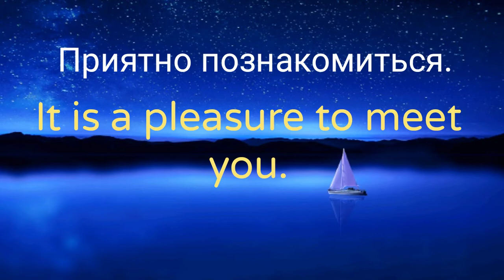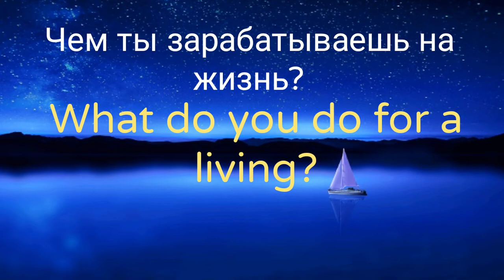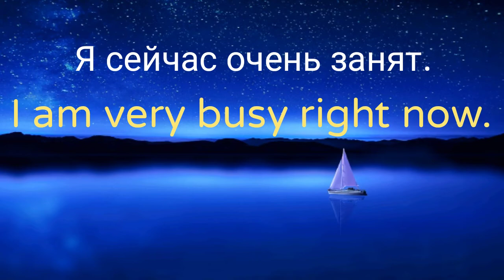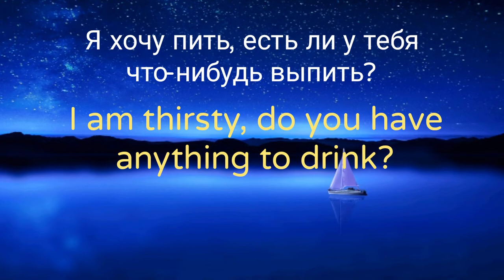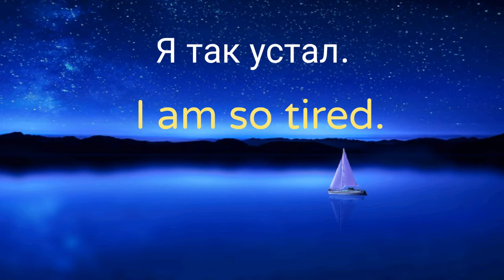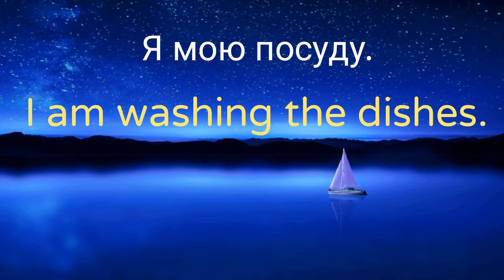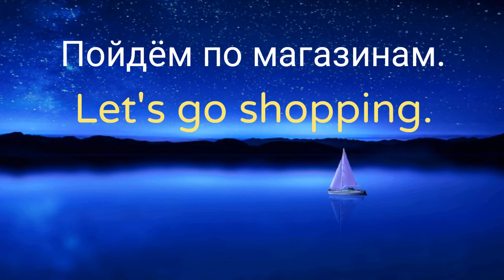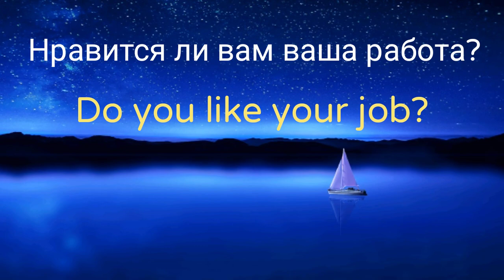Разговорные фразы на английском языке 🗯🎓🗽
Хотите изучать английский? Это очень просто, главное не сдаваться и часто практиковаться.
В этом видео вы услышите часто используемые  фразы на английском языке для начинающих.
Старайтесь  повторять услышанное вслух, это точно поможет.